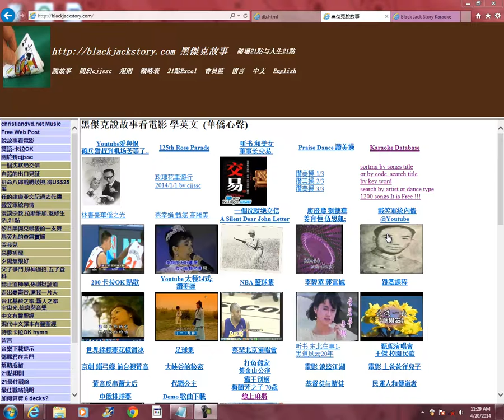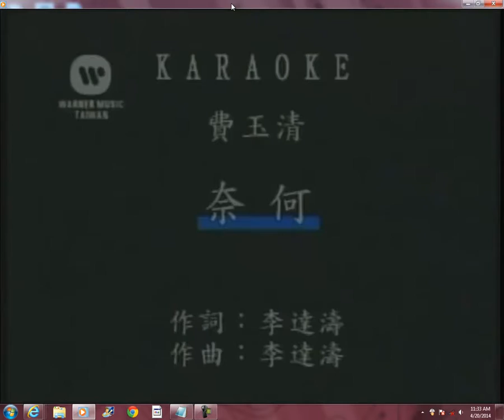fusun4 0312 夢駝鈴 奈何 費玉清 cjjssc blackjackstory com